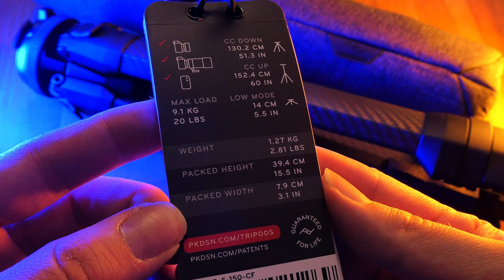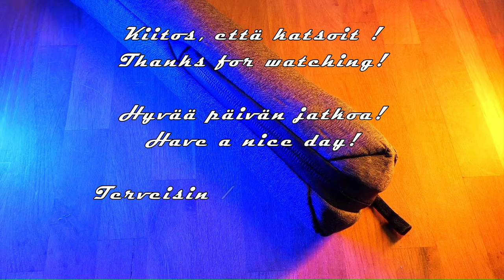Peak Desing Travel Tripod | Millainen jalusta on? | Osa 2/2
Mitä paketissa on? | WHAT IS IN THE BOX?

- Tripod (Legs + Compact Ball Head) x1
- Weatherproof Soft Case x1
- Standard Plate x1
- 4mm + 2.5 Hex Wrench x1
- Mobile Mount x1
- Bushing Removal Tool x1

SKU/PART NUMBER:
TT-CB-5-150-AL-1 (Aluminum)

TT-CB-5-150-CF-1 (Carbon Fiber)

WEIGHT:
Alloy: 1.56 kg (3.44 lbs)
Carbon: 1.29 kg (2.81 lbs)

WEIGHT CAPACITY:
9.1 kg (20 lbs)*

*Optimized for pro setups, up to full-frame DSLR + telephoto lens

COLLAPSED DIMENSIONS:
Length: 39.1 cm (15.4”)

Diameter: 7.9 cm (3.125")

DEPLOYED DIMENSIONS:
Max height (center column raised): 152.4 cm (60")

Max height (center column down): 130.2 cm (51.25")

Min height (low mode): 14 cm (5.5”)

Tabletop Mode (center column raised): 57.2 cm (22.5")

Tabletop Mode (center column down): 35.9 cm (13.125")

LEG SECTIONS
5

LEG LOCKS
Aluminum cams

MATERIALS:
Ball Head, Hub, Load Hook: Powdercoated A380 aluminum

Legs: Anodized 6061-T6 aluminum (Alloy), Carbon F’n fiber (Carbon)

Quick Release, Adjustment Ring, Center Column Knob: Anodized 6061-T6 aluminum

Locking Ring: Polycarbonate/ABS blend

Feet: ShoreA60 TPU

Photographer / Valokuvaaja:
Markus Kauppinen